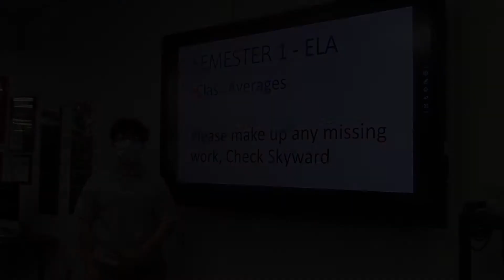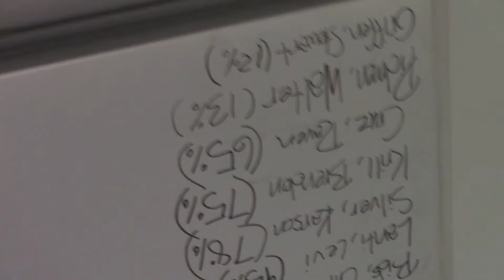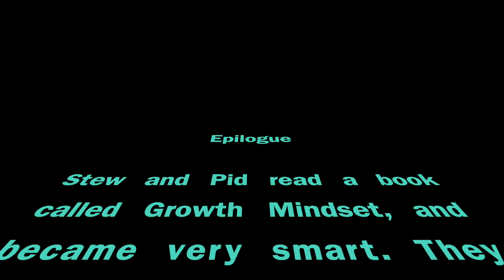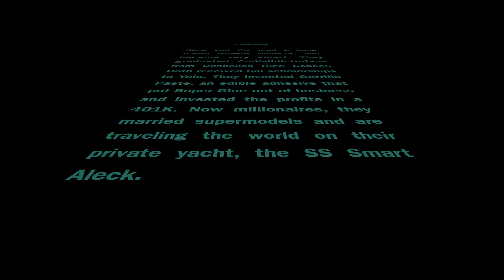Dunnellon Middle, Stew and Pid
Dunnellon Middle School TV Production, Comedy 2022  Grades 7 & 8
Stew & Pid    Music:  Digital Juice  (school has membership,  EULA)